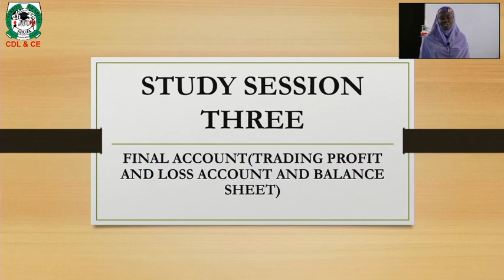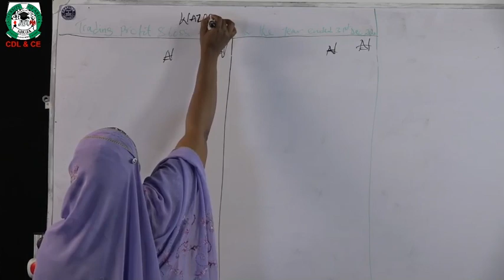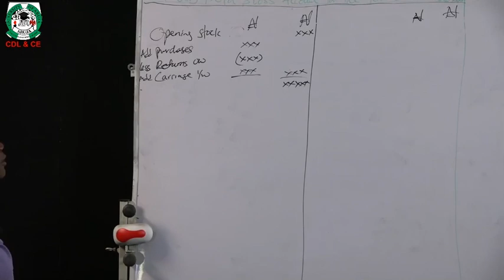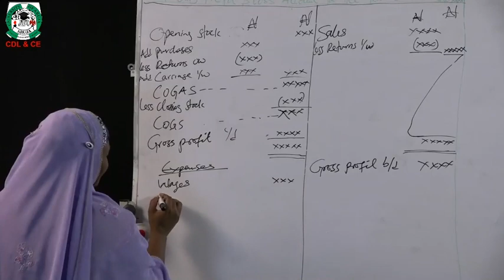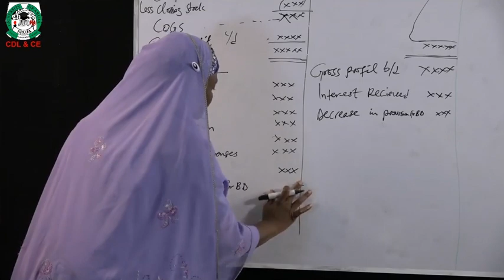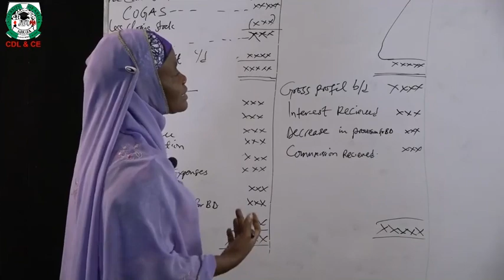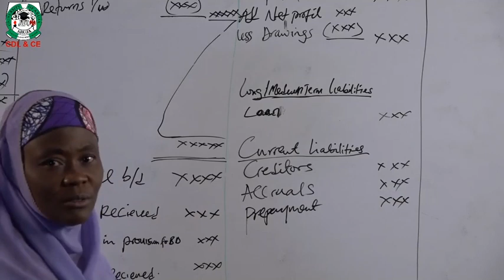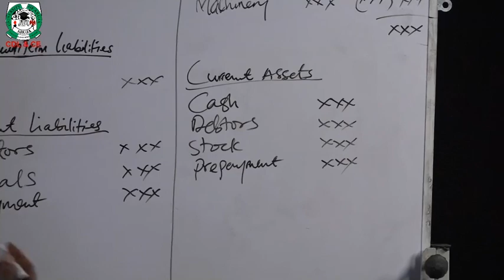Acc 102 Final Account Trading, Profit And Loss, Balance Sheet 1